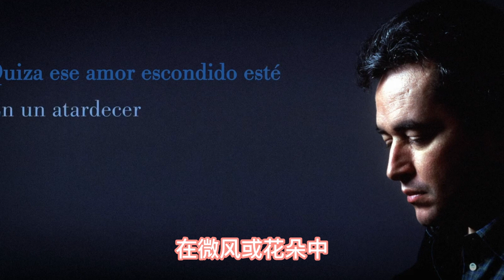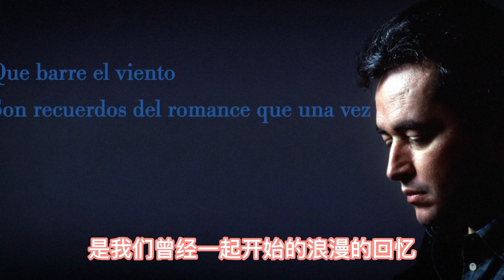卡雷拉斯 《在阿蘭胡埃斯與你相愛》中文字幕José Carreras: In Aranjuez with your lover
在阿兰胡埃斯与你相爱 何塞·卡雷拉斯演唱的《在阿蘭胡埃斯與你相愛》是一首世界著名的歌曲，
歌曲背景 《在阿蘭胡埃斯與你相愛》是西班牙作曲家華金·羅德里戈創作的《阿蘭胡埃斯協奏曲》的第二樂章。它是羅德里戈對他和妻子攜手漫步于阿蘭胡埃斯王宮的甜蜜回憶。在這個慢板樂章，吉他以顫音和撥弦等裝飾奏變換於各音域之間，展現出時而明亮時而低沉的音色。這首協奏曲以其對西班牙民間音樂的運用和優美的旋律而聞名。
何塞·卡雷拉斯的演繹 何塞·卡雷拉斯是一位著名的西班牙男高音歌唱家，以其在歌劇和古典音樂領域的傑出成就而聞名。他演唱的《在阿蘭胡埃斯與你相愛》深情款款，充分展現了他高超的演唱技巧和對音樂的深刻理解
 English words
In Aranjuez with your lover
In Aranjuez with your love 1.
Aranjuez, a daydream and love place
where a rumor of crystal fountains
seems to talk, in a soft voice,
to the roses in the garden.

Aranjuez, today the colorless dry leafs
that the wind blows,
are memories of the romance that once
we started together, you and I,
and, without reason, we forgot.

Perhaps, that love will be hidden
in a sunset,
in the breeze or in a flower
waiting for your return.